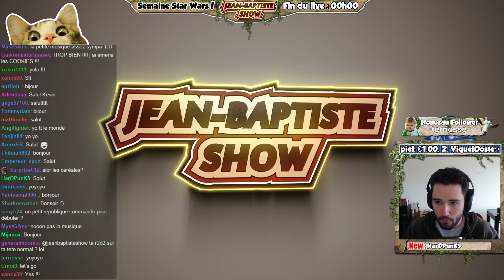À LA CONQUÊTE DE LA GALAXIE! (Star Wars Galactic Battlegrounds)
Premier jeu du live Star Wars, un STR dans l'univers des films, avec Qui-Gon Jin, Vador et Chewbacca =D (et plein d'amour)

♣ Envie de m’offrir un jeu ou un skin?